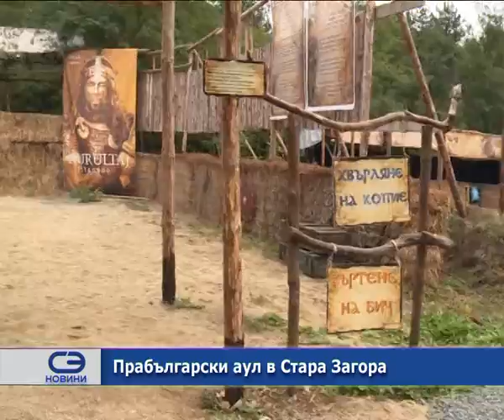Прабългарски аул в Стара Загора